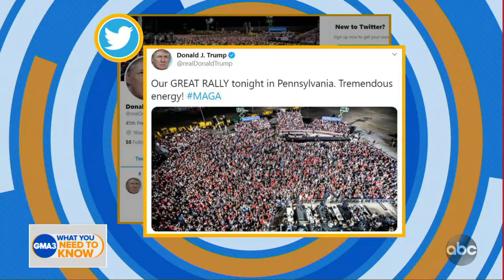Epidemiologist: You’re 20 times more likely to get COVID-19 indoors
Infectious diseases expert Dr. Blythe Adamson discusses the CDC’s guidelines and explains why we need to scale up coronavirus testing now.